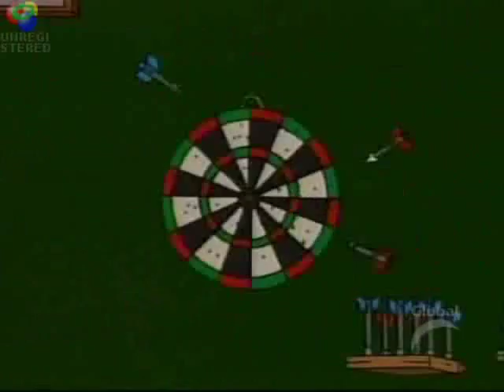I Said Piannie